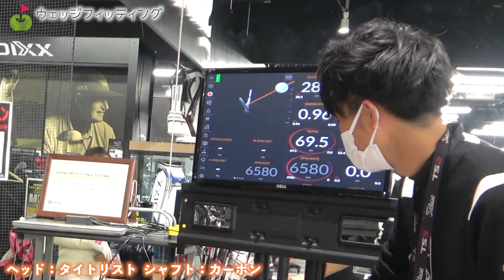【PGA入間店】完璧なウェッジGET！山田店長のフィッティングが凄すぎた！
まりんちゃんがPGA TOUR SUPERSTORE 入間店に行ってきました。
今回はウェッジの選び方を山田店長に相談！
そして実際にまりんちゃんに合うウェッジを選んでいただきました！